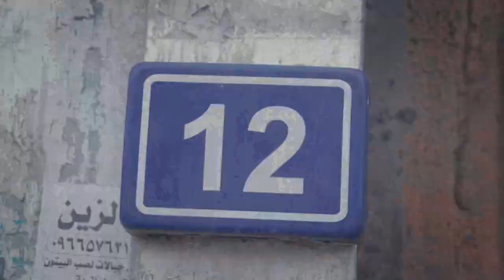BE BRAND AD